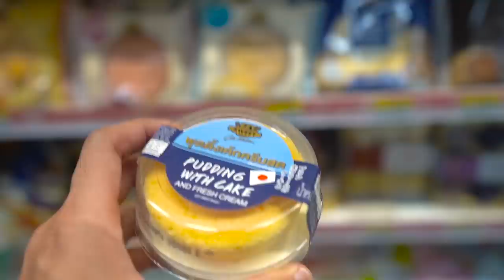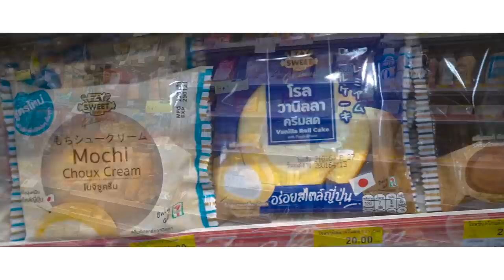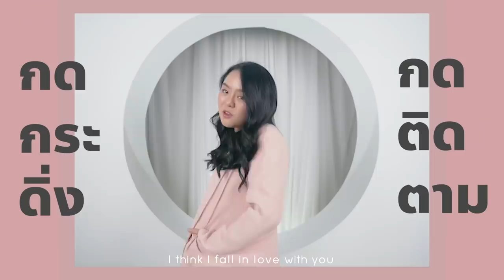เปิดตำนานโมจิครีมชีสไส้ทะลัก 2,000,000 ชิ้น แค่ 20 บาท!! 🇯🇵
คิดถึงญี่ปุ่นมากออกนอกประเทศไม่ได้เลยทุกคน TT ยิ่งขนมที่ประเทศญี่ปุ่นนะบอกเลยว่าคิดถึงเป็นพิเศษ วันนี้โมเลยจะพาทุกคนไปกิน นอน เที่ยว แบบสไตล์ญี่ปุ่นเต็มๆเลย1วัน และเปิดวาร์ป ขนมสไตล์ญี่ปุ่นที่ไม่ต้องบิน ก็ฟินได้ เป็นขนมในดวงใจโมเลยนั่นก็คือโมจิชูครีมที่หาซื้อง่ายมาก ต้องขอบคุณ 7-ELEVEN ที่มีขนมอร่อยๆราคาไม่แพง แถมรสชาติ หอมนุ่ม ละมุน จะน่ากินขนาดไหนตามมาดูเลยทุกคนน :)